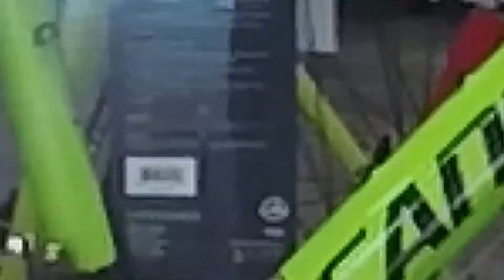olha as bicicletas do japao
Ajude o canal a crescer clicando no joinha e se inscrevendo, é de graça não custa nada me ajudar.

Irei estar postando 2 vezes ou mais por semana, video novos  falando sobre como foi meu dia, algo interessante que aconteceu, como vivem os brasileiros aqui no Japão, curiosidades do Japão, emprego no Japão, como esta sendo a adaptação da minha filha na escola japonesa, dicas do Japão, leis do Japão custo de vida no Japão, etc...

Gostou?